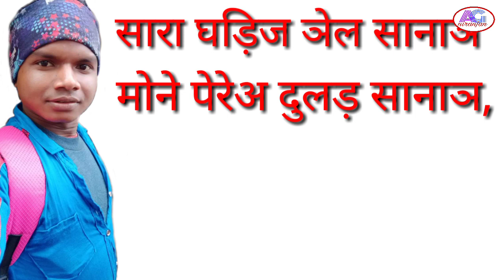new santhali sayri 2021।। santhali love story ।।sangat kuri potaw sayri ।। akil guru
Hi friends,,,,,,,,
मेरा उद्देश्य लोगों का मनोरंजन करना एवम सिखाने का है । मैं ऐसी ही विडियो हमेशा लाता रहूँगा।

Voice - niranjan Hembram

(notes - photo or kahani me
Koyi sambandh nhi hai ye photo
Kisi dusre site se liya gya
He)